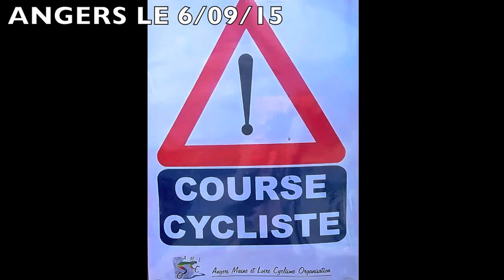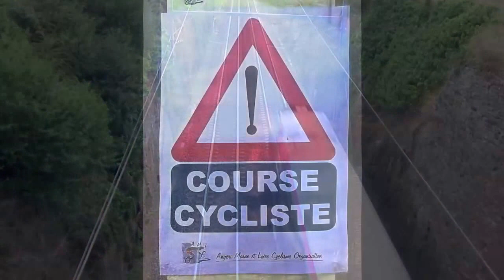course féminine 6 9 2015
Angers le 6 septembre 2015